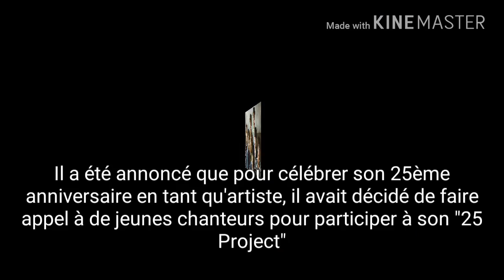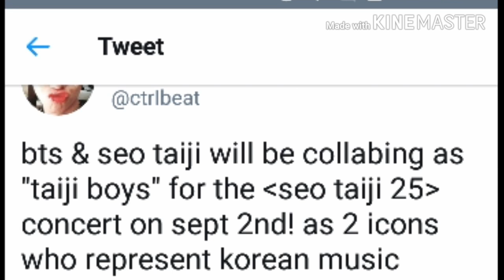BTS future collaboration avec Seo Taeji et d'autres artistes ! (25th anniversary project)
☞ Source : Twitter / Allkpop / Soompi.

◈ Images :  ///
✘ Pour célébrer le 25ème anniversaire de ses débuts, Taeji organise un grand projet de remake et BTS y sont conviés ! Merci d'avoir visionné ! ✘